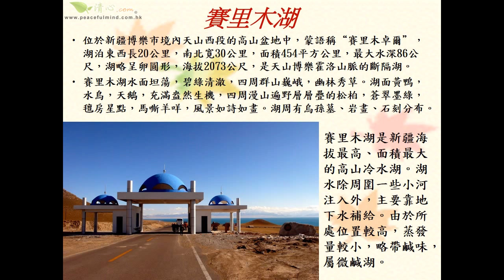新疆賽里木湖